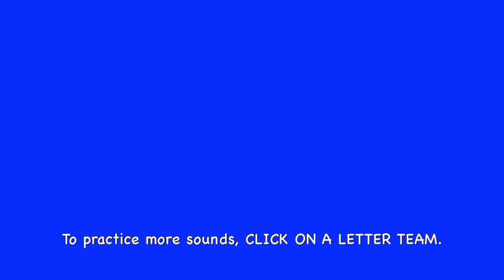AP 2 Phonics Reading Lesson READ AP Words